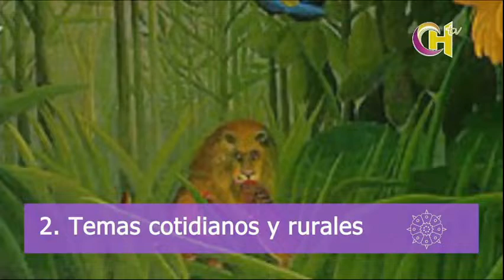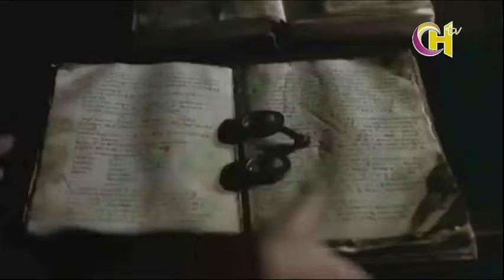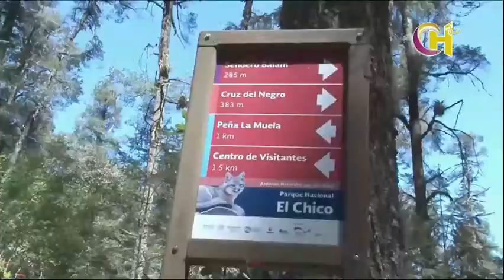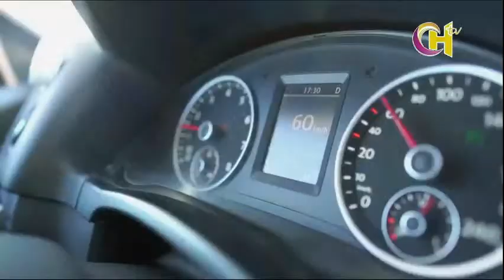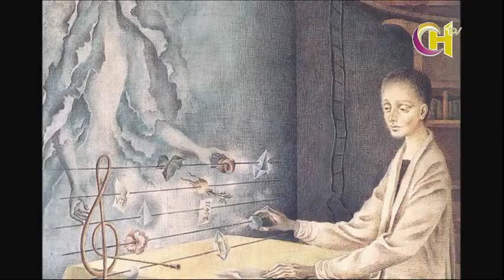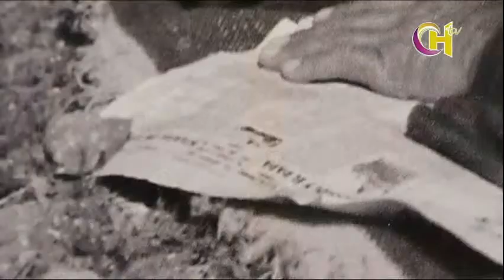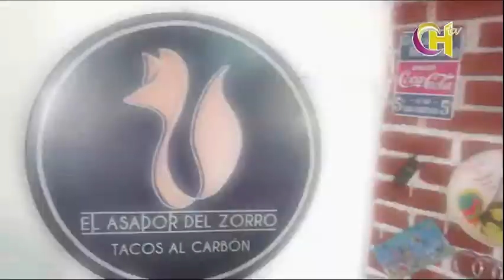EN VIVO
Canal 6 TV Cable Hidalguense